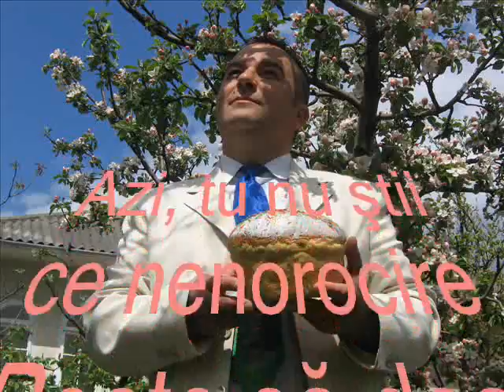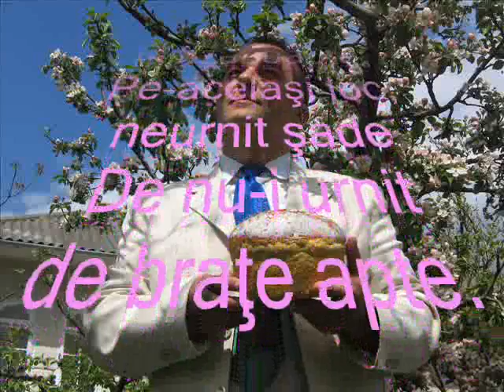LARGA ,BRICENI-VALENTIN BORODACHI- POEZIA "PAINEA"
VALENTIN BORODACHI  -"PINEA"